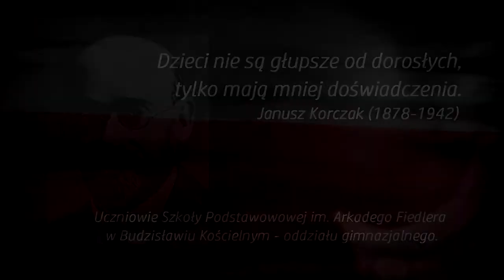WPL praca 32 Janusz Korczak